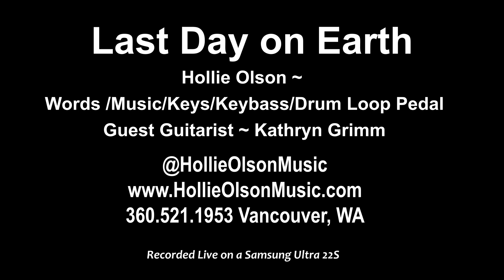Last Day On Earth Hollie Olson Tiny Desk Entry 2024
My song Last Day on Earth (Will You Love Me 'Til The End of Time?)
shot live in my music room Feb 3rd 2024.

Hollie Olson - lyrics/music/vocal/keyboards/keybass/beat loops pedal

 Kathryn Grimm - guest guitarist